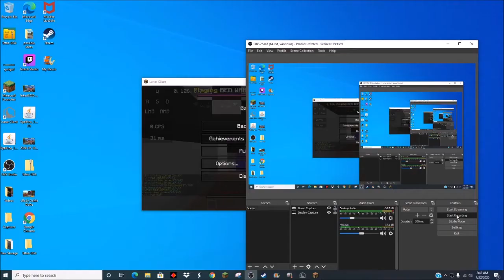Hiding on the GLITCHED platforms on hypixel bedwars maps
We have definitely broken bedwars. It took a while though. This glitch is game-breaking and we exploited it to win some games. We aren't sure where these beds came from but... we aren't complaining.